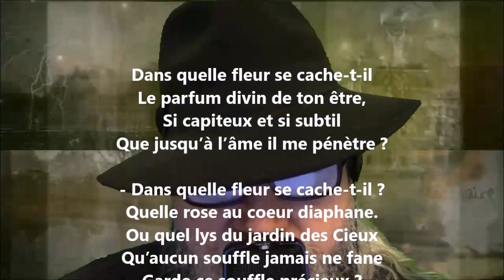Dans quelle fleur se cache-t-il ? - Armand Silvestre lu par Yvon Jean